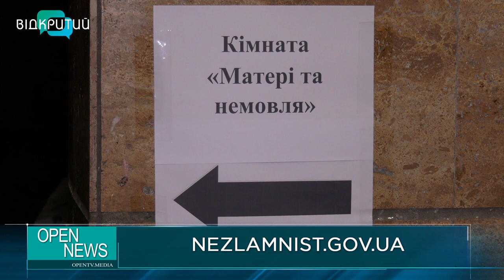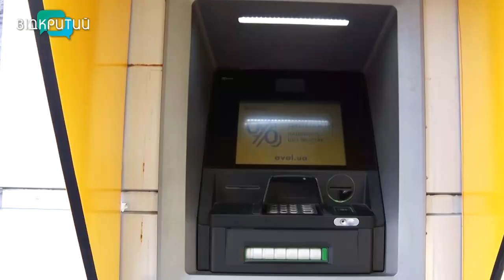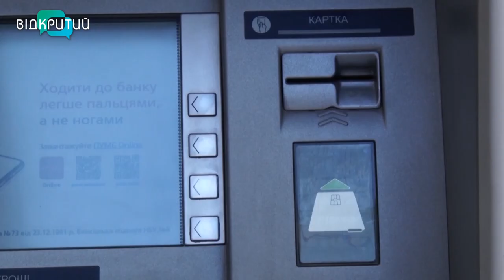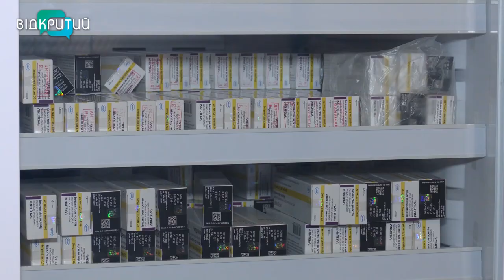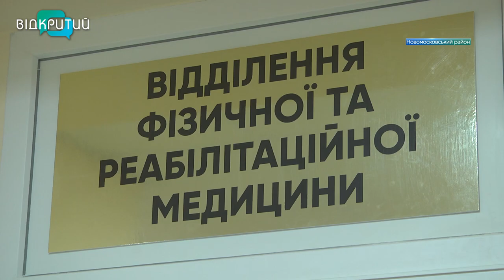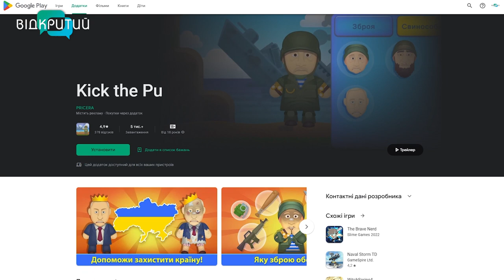Новини OPEN NEWS від 28 грудня 2022 року 13:15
Російські окупанти вісім разів за ніч обстріляли Нікопольщину

Ще 70 пунктів незламності облаштують на Дніпропетровщині

Українські винахідники створили антистрес-гру, де можна відлупцювати путіна та лукашенка